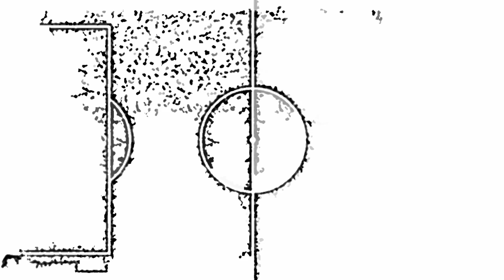Irish Football Fan TV | Team of the Decade | Republic of Ireland National Team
Twitter.com @irishfantv

Presenter: Paul Nealon
Guests: Gary Spain, Ciaran McIvor, Paul Tierney
Video Editing: Paul Nealon